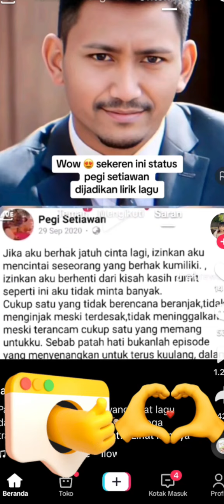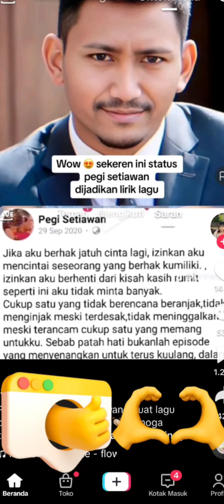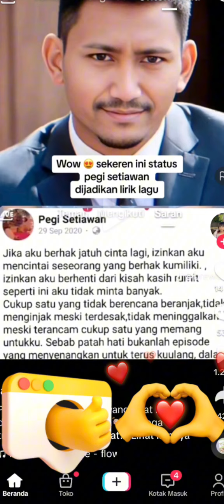Viral !!! Status Pegi Setiawan dijadikan lagu !! Jadi sedih banget 😭😭😭